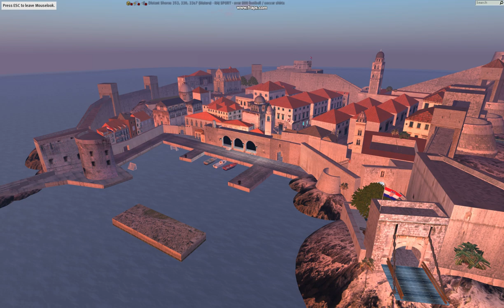SECOND LIFE CROATIA - DUBROVNIK (HD)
DUBROVNIK - skybox 2011.